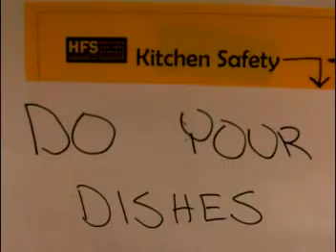Oct. 5th 2008 -- I will drill it. With my Fingers.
They called. I got in. But I haven't told them my plans yet.

YOUR CHARRENGE THIS WEEK: What are the ingredients for success?